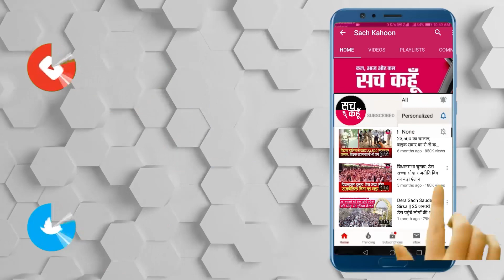Bhiwani || कोरोना महामारी से ना घबराएं किसान : कृषि मंत्री जेपी दलाल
भिवानी 26 मार्च। हरियाणा के कृषि मंत्री जेपी दलाल ने हरियाणा प्रदेश के किसानों को आश्वस्त किया है कि गेहूं व सरसों की फसलें न्यूनतम समर्थन मूल्य पर खरीदने की व्यवस्था के निर्देश जल्द ही जारी कर दिए जाएंगे । कोरोना बीमारी के चलते जो लोकडाउन हुआ है, उसका प्रभाव किसानों पर नहीं पड़ने दिया जाएगा।

कृषि मंत्री जेपी दलाल ने कहा कि हरियाणा प्रदेश की मंडियों में फसलों की बिकवाने की व्यवस्था न्यूनतम समर्थन मूल्य पर की जाएगी ।इसलिए किसानों को भ्रांतियों से दूर रहना चाहिए । कृषि मंत्री ने यह भी कहा कि यह मौसम फसल कटाई का है इसके लिए पंजाब व अन्य राज्यों से आने वाली कंबाइन व अन्य कृषि मशीनरी को प्रदेश में आने से नहीं रोका जाएगा। इसकी भी व्यवस्था की जा रही है । साथ ही उन्होंने सब्जी टमाटर या अन्य सब्जी संबंधी फसलें उगाने वाले किसानों को भी आश्वस्त किया कि सब्जियों को मंडियों तक ले जाने के निर्देश जारी किए गए हैं ।इसके साथ ही उन्होंने प्रदेश के निवासियों व किसानों से अपील की है कि सरकार के द्वारा दिए गए निर्देशों का पालन करें तथा जरूरी काम उचित दूरी बनाकर निबटाये।

बाइट कृषि मंत्री जेपी दलाल